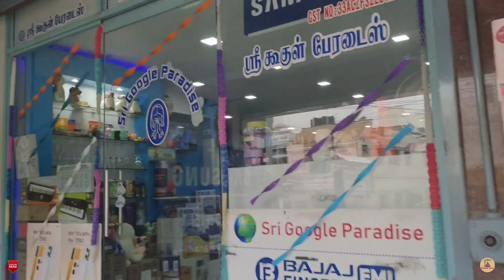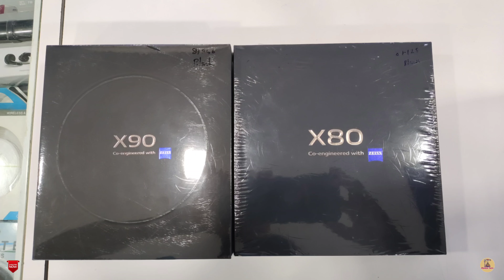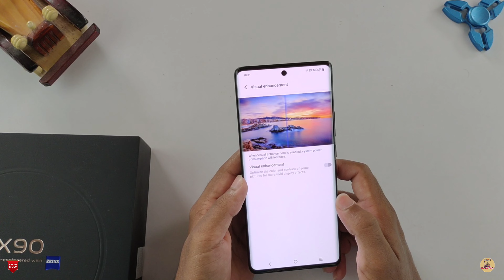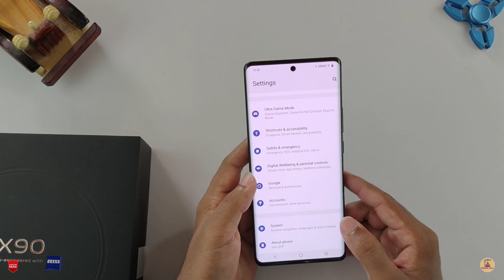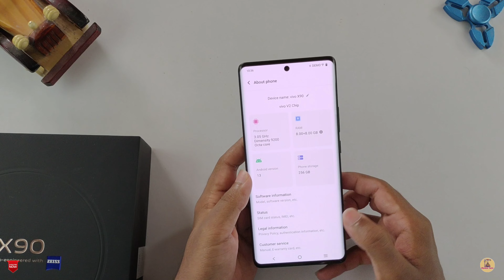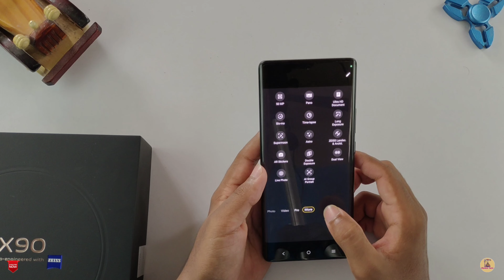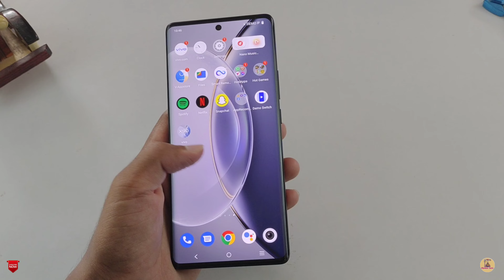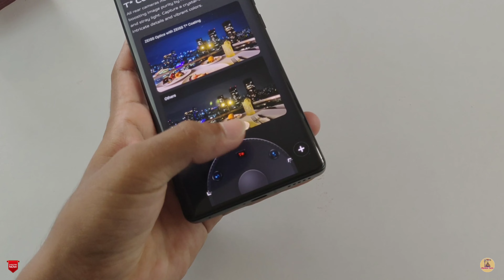Vivo X90 Unboxing in tamil // 4nm Dimensity 9200...60k..// Few Tech Tamil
Hey hello Friends welcome to Fewtech Tamil-Few Tech Tamil

In this video you are going to know about Vivo X90 Unboxing in tamil

If you all like this video give me a thumbs-up 👍🏻 👌🏻

                       Nitheesh

Video Sponsered by Sri Google Paradise Karur

Address

                   No.67, sivam complex,
                   (Near kamatchi Amman kovil)
                   West pradakshanam road,
                    Karur. 639001.

My Another youtube channels link